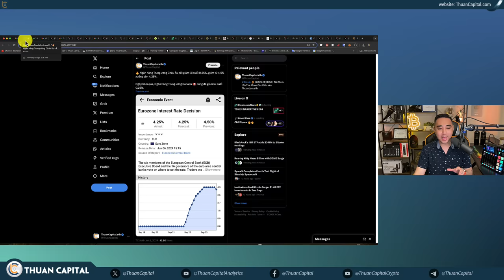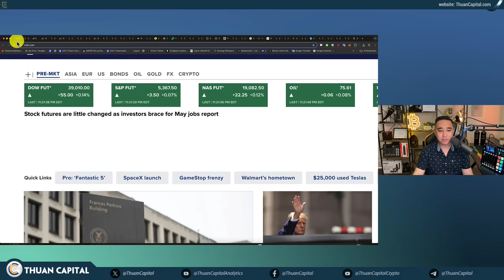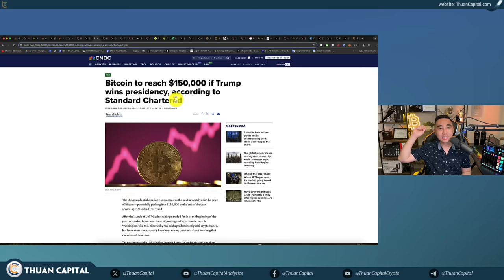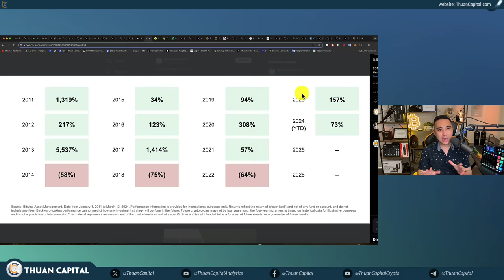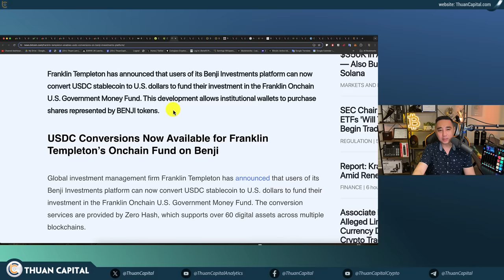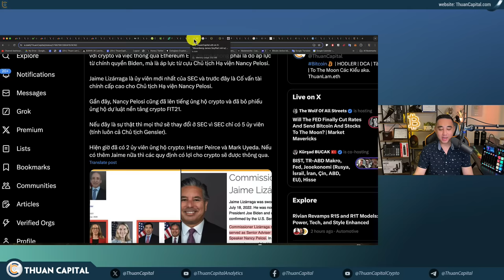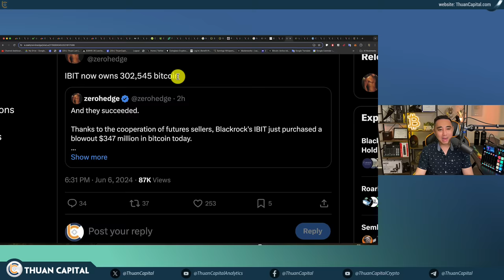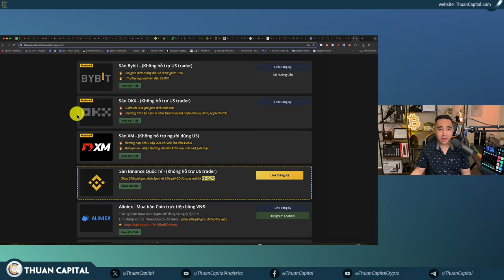1916 - Dòng Tiền Tiếp Tục Mạnh |Ngân Hàng Trung Ương Đua Nhau Giảm Lãi Suất | Robinhood Mua Bitstamp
⏱️ TIMESTAMPS
00:00 - Nhiều tin tức lớn liên quan đến kinh tế vĩ mô - Các ngân hàng TW bắt đầu giảm lãi suất
02:06 - Ước tính % Thất nghiệp Hoa Kỳ 3.9%
04:12 - Chứng khoán Hoa Kỳ liên tục tăng trưởng - Tình hình thị trường
07:48 - 🔥 Roaring Kitty cập nhật danh mục đầu tư GME, hiện đáng giá 586 triệu USD
13:26 - Robert Kiyosaki đang mua Bitcoin, Ethereum và Solana 👀... và nghĩ Bitcoin sẽ đạt $350K vào ngày 25 tháng 8 hoặc sớm hơn...
18:15 - Sự tăng trưởng của Bitcoin qua các năm theo chu kỳ 4 năm
20:50 - Robinhood đã đồng ý mua sàn Bitstamp có trụ sở tại Vương quốc Anh với giá 200 triệu USD
23:00 - Franklin Templeton có quỹ token hoá tài sản
25:12 - Semler Scientific thông báo mua thêm 247 BTC (17 triệu USD).
28:30 - "một ngày nào đó về $0" Wallstreet Journal hình như có tư thù với Bitcoin
31:07- Nancy Pelosi cũng đã lên tiếng ủng hộ crypto và đã bỏ phiếu ủng hộ dự luật nền tảng crypto FIT21
33:49 - Sinh nhật 🎂 lần thứ 90 của SEC.
37:00 - 18 ngày liên tục Bitcoin ETF có dòng tiền dương
38:22 - Trong 5 tháng, BlackRock đã lưu trữ 302,545 BTC
38:51- Ngân hàng Trung ương UAE (CBUAE) đã phê duyệt hệ thống mới để giám sát và cấp phép stablecoin
40:28 - Cardano Foundation đã công bố quan hệ đối tác mới tại Argentina 🇦🇷
43:20 - Siêu ứng dụng X
43:52 - Nền tảng Metaverse The Sandbox đã huy động được 20 triệu đô la, định giá 1 tỷ đô la (giảm từ 4 tỷ năm 2022)
44:30 - Ưu đãi dành riêng cho cộng đồng ThuanCapital